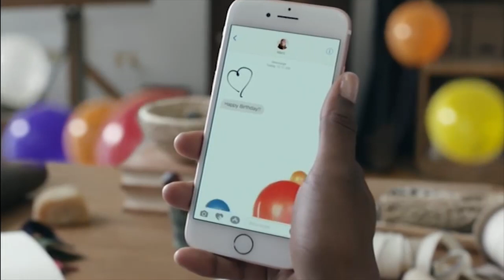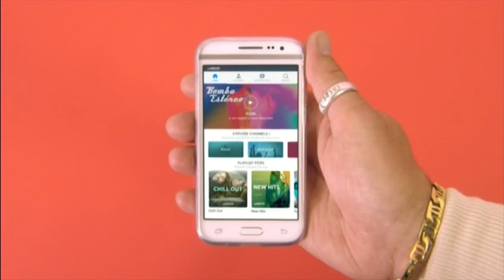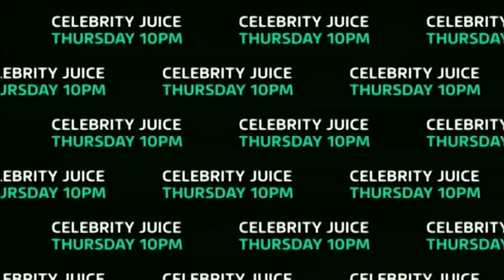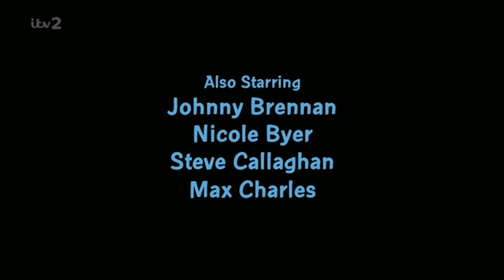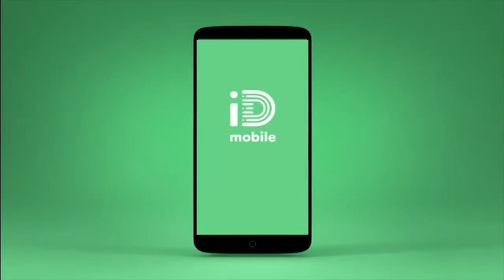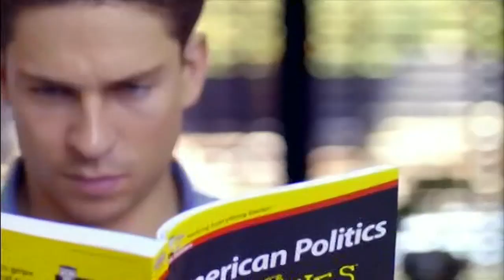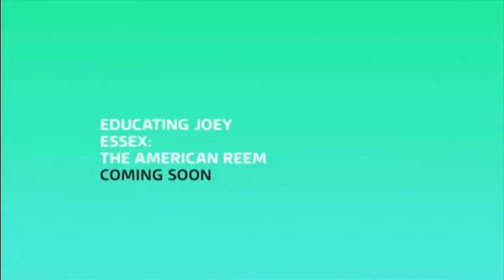ITV2 Continuity & Advert Breaks - Monday 17th October 2016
A very good ITV2 continuity video that I decided to save uploading till today to celebrate the 10th anniversary of the Adventure Time episode Betty.